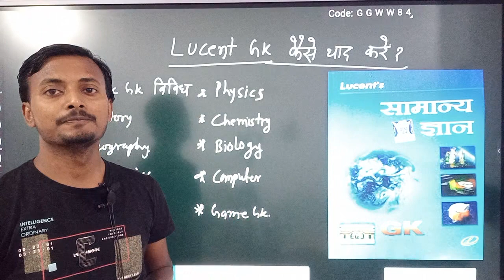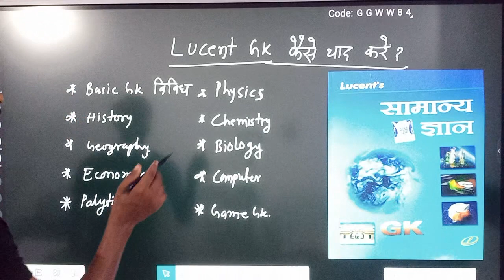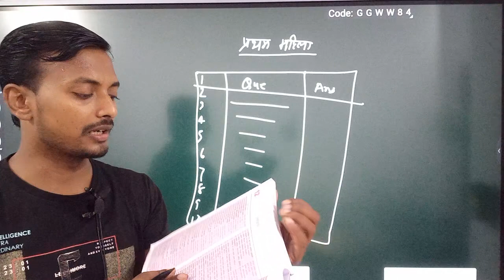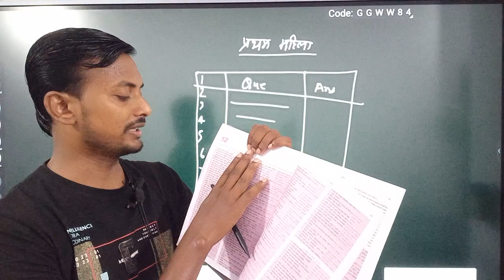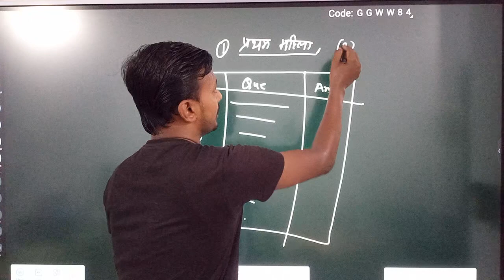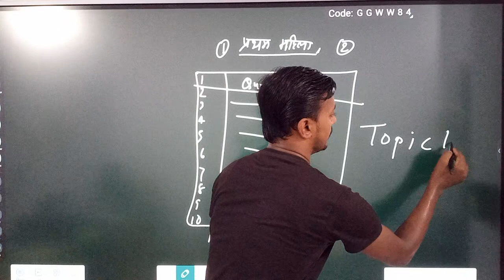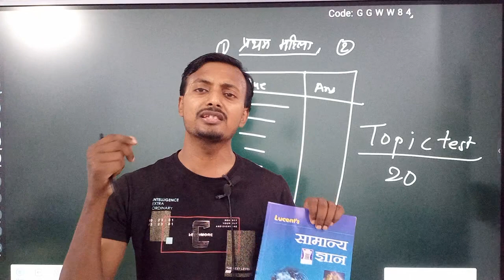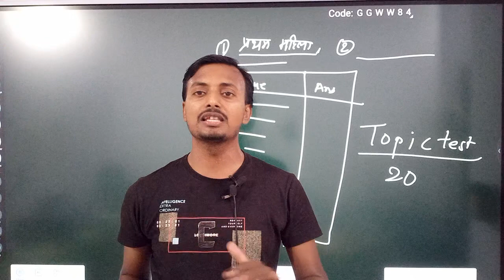Lucent gk कैसे याद करे, कल से शुरू होगी topic test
डेली टॉपिक टेस्ट कल से